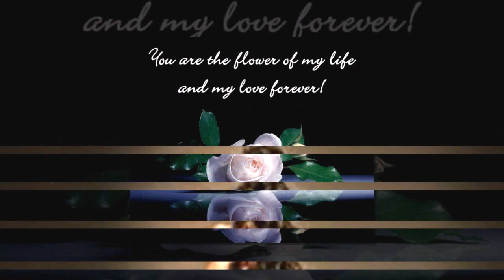Kenny G - Sabor A Mi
Sabor A Mi(A Taste Of Me)  by Kenny G-from the album "Rhythm and Romance" (2008 y). The composer: Alvaro Carrillo. Label: Universal Distribution/Concord/Starbucks. It's a very popular song performed by Luis Miguel.--The video is for sharing.